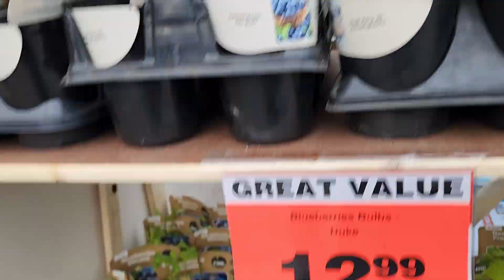Plant Prices In Canada OUT OF CONTROL!